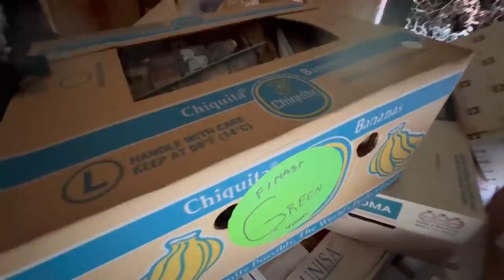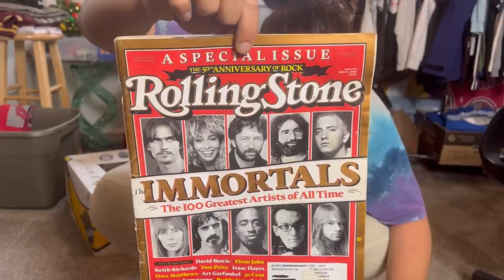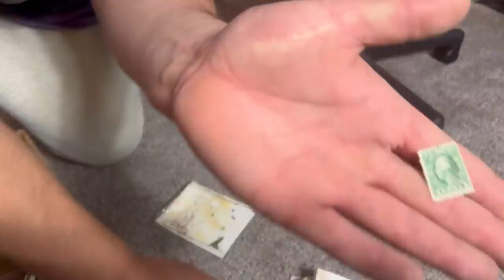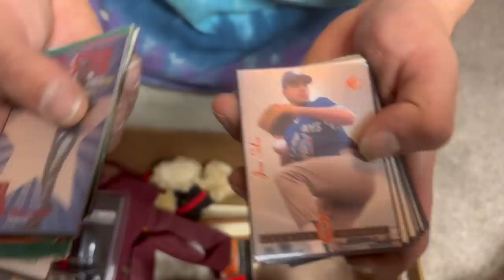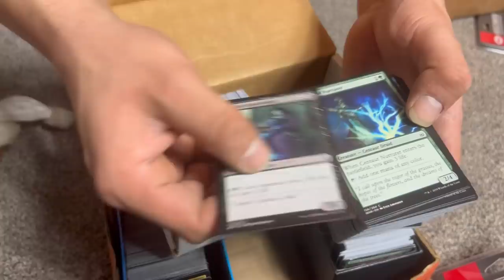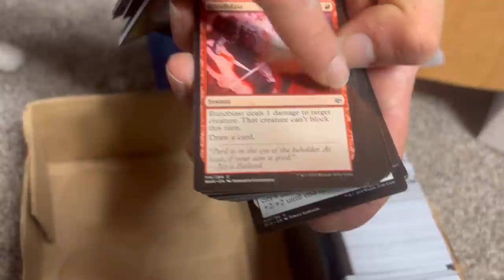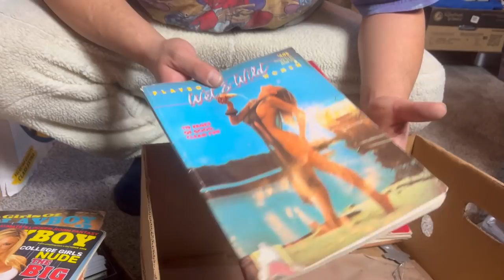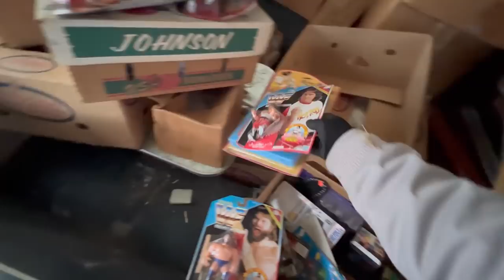What TREASURES Are HIDDEN Inside Of This Abandoned SCHOOL BUS?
Wow guys that was the most amazing thing ever, there is another episode coming out of this crazy school bus so we can finish it up as well as finish up the garage guys the treasures will never stop and make sure that you’re telling people about us and cheering us on all of your social media accounts as well as attending the auctions every Tuesday at 8 PM Eastern, Storage Legends and Legend will always live on guys reseller for life￼!

If you want to send us something and we will open it on the live weekly, below is the address!!!